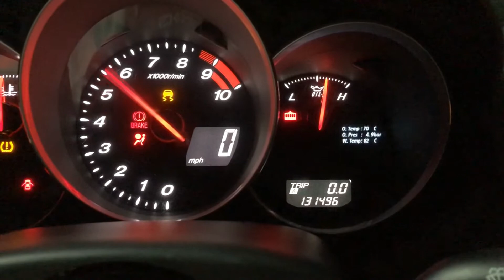S1 Mazda RX-8 CAN OLED Gauge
A final install of the OLED CAN sensor gauge I designed and made